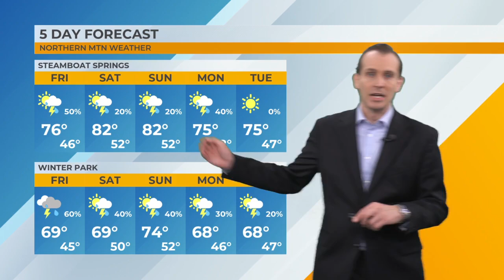MTN Weather Forecast - 6/28/24